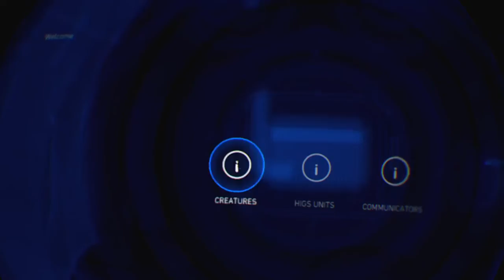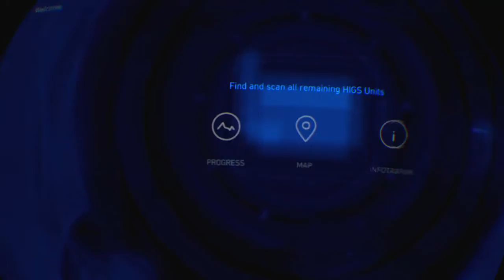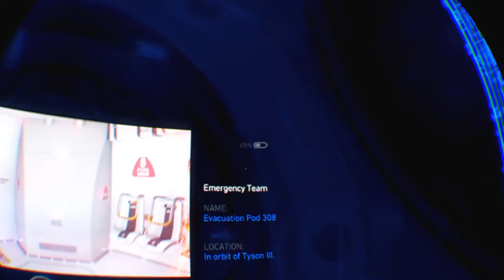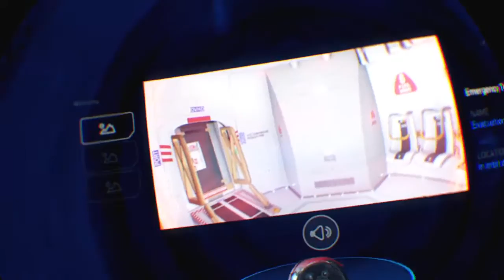Robinson: the journey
Michael^2 is a gaming channel, hosted by Michael, bringing you gameplay and commentary from various games, videos, dlc etc. in a dual-com channel of awesomeness as he is always with a friend, because as a wise old man once said, "It's dangerous to go alone."